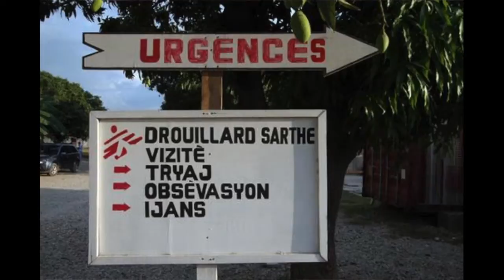Just Back From Port-au-Prince, Haiti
Tracey Hansel, a U.S. doctor, just returned from her first assignment with Doctors Without Borders/Médecins Sans Frontières (MSF), at Drouillard hospital in Port-au-Prince, Haiti. Part of her time was spent in the hospital's burn unit, the only free burn care available in the country. She spoke about the one of the best moments of her months there.